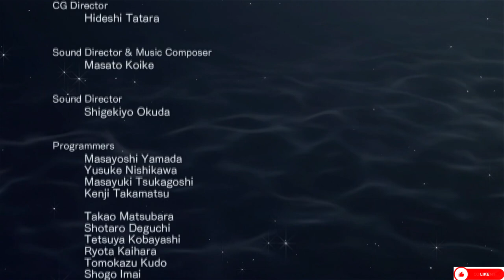Warriors Orochi 3 Chapter 4 The Demise of Orochi X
Howdy All,

Welcome back to @lovettgamez! On today's episode we will be playing Warriors Orochi 3 Ultimate Definitive Edition. This series is a silent playthrough and will be broadcasted late at night.  Have a great day!  @lovettgamez!

Chapters:
0:00 Intro
0:34 Main Video
16:36 Outro